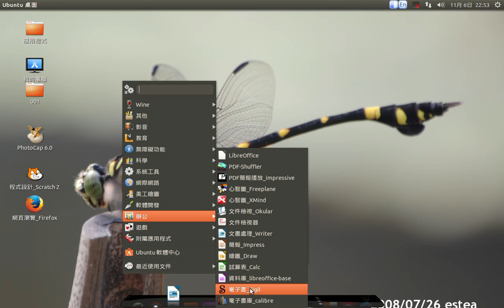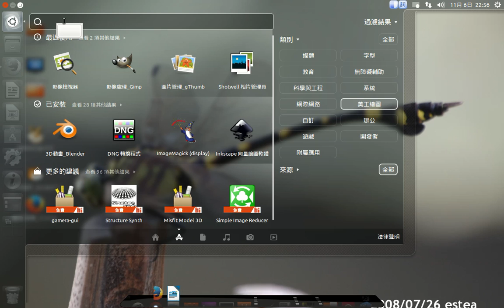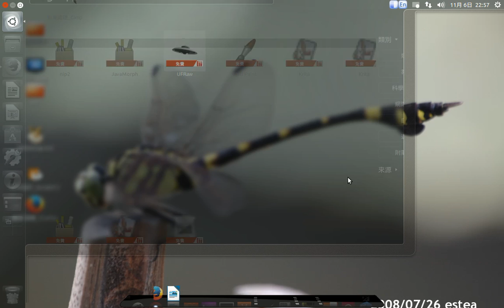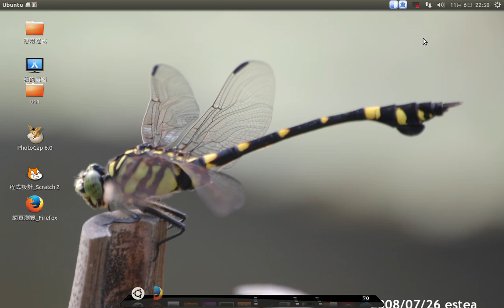esteaU-使用應用程式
使用應用程式教學